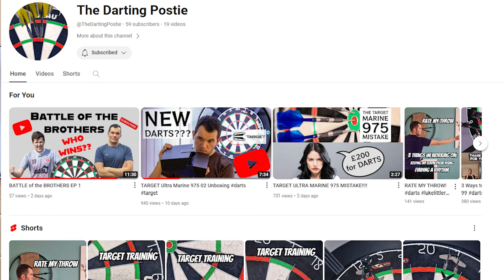Darts Highlights vs The Darting Postie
Match 5 vs the Darting Posie. Myles is a great lad and I enjoyed watching him play this evening.

👀 Meanwhile, don't miss out on the excitement. The next epic match could feature you!

🧠 If you beat me, I will donate a pound to Dementia UK. I think they may all add up come the end of the year!

In 2023 I picked up some Darts and lost to my Dad with an average of 39. Now on a journey to learn the greatest game on earth while publishing practise routines, analysis, reviews, matches and all round-darting content that will help us all improve! This channel is my diary and I hope you enjoy it!